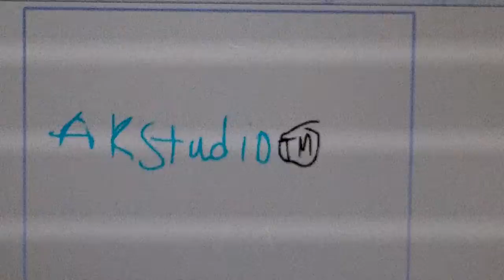plants vs. zombies level 6.0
this level was made up